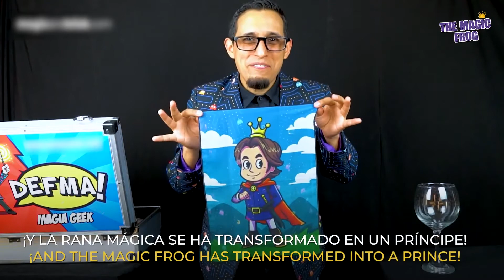The magic frog par Magic and Trick Defma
Toutes les illustrations sont de très bonne qualité et très colorées.